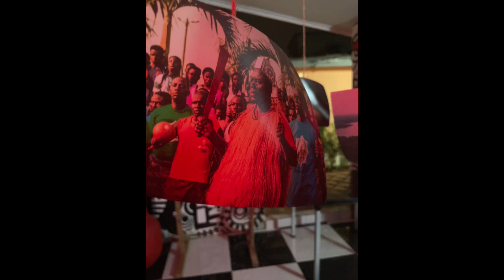Paquinou Toumodi Côte d'Ivoire 2023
Celebrating Easter in Côte d'Ivoire with friends. How I ended up in Toumodi and celebrating Paquinou recap